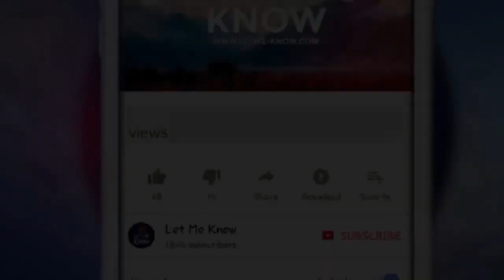Wife Looks Closer At Photo, Files For Divorce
Fighting back tears, she reached for the photo again and scrutinized it once more. Her heart pounded out of her chest as she came to the startling realization.

With puffy eyes and a distressed voice, Susan shoved the photo in front of her husband’s face and demanded that he explain what was going on. His answer left her shocked.